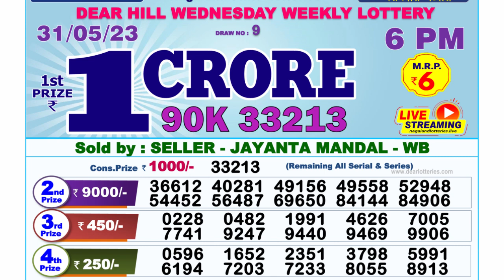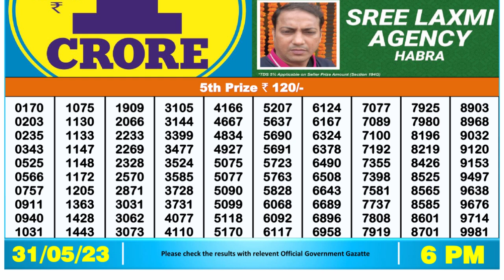Dear Lottery Sambad 6pm today 31.05.23 Nagaland State Lottery Result